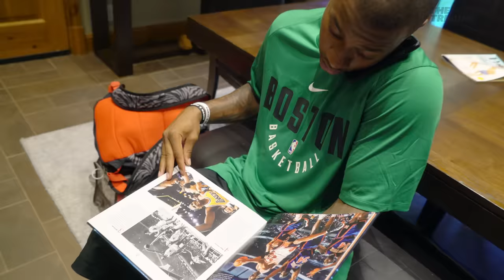Isaiah Thomas Reflects on His Trade To the Cavaliers | Book of Isaiah 2 | CH 5: Dealing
In Chapter 5, Isaiah reveals the exact moment he was traded to the Cleveland Cavaliers. Following a conversation with Celtics general manager Danny Ainge, Isaiah shares his immediate reaction to the news, tells his family and friends, and begins the process of leaving his beloved city of Boston for a new home.